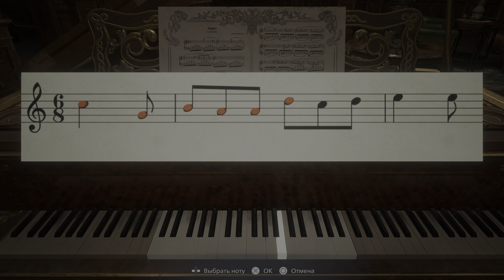Resident Evil Village PS5 - Прохождение - 04